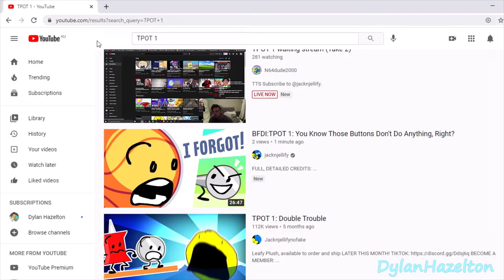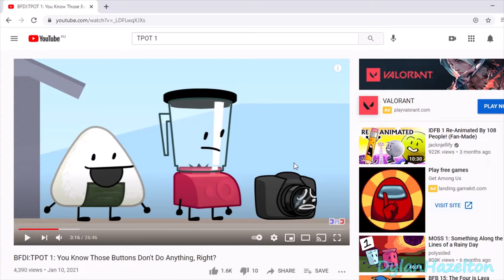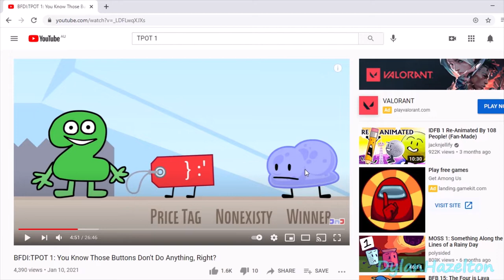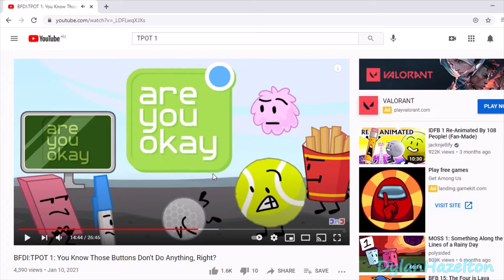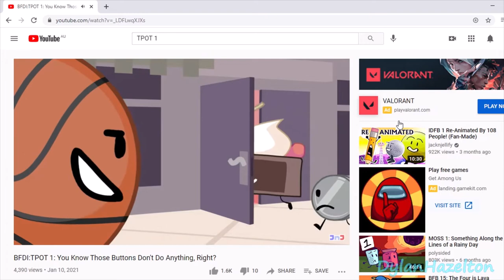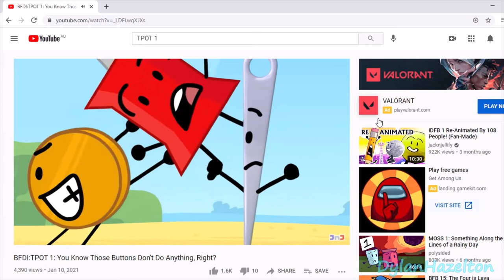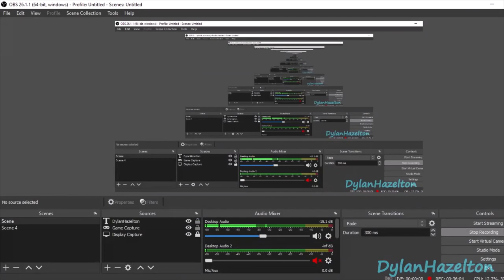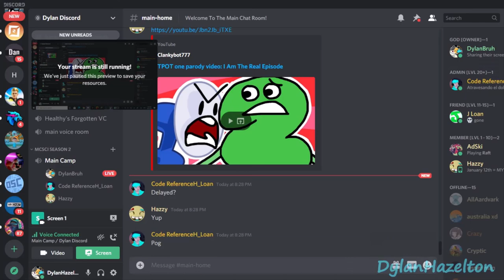DylanHazelton Reacts To TPOT 1! | (Ft. Hazzy And Healthy)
Today, Or Tonight, Me and Hazzy and Healthy Will Be Reacting To The First Episode Of TPOT, The Power Of Two!